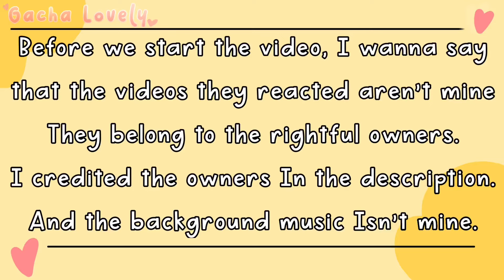⭐️❤️Alphabet lore reacts to alphabet lore & rainbow friends animations! ⭐️❤️|| Part 4 || My AU!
- Apps that i used for editing:
•Kinemaster
•Gacha Life/GachaClub
•IbisPaint X

- The Music I Used for my intro:
• [DaveSameTv]

Video Credits:

⚠️PLEASE READ ⚠️
🌟Background music that I use:

- !! CREDITS !! - 💕